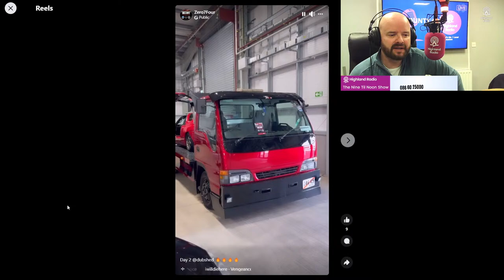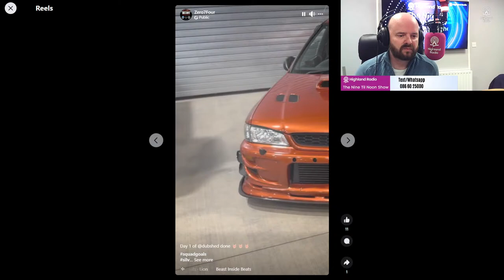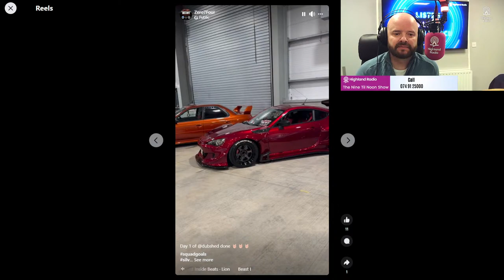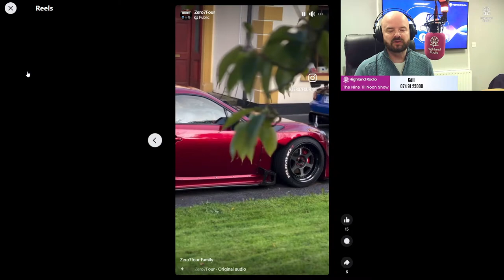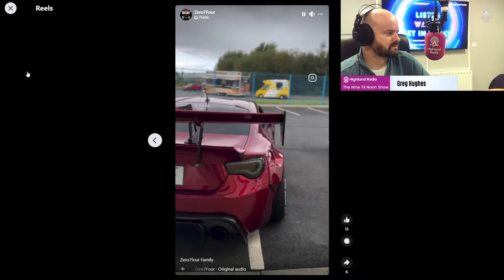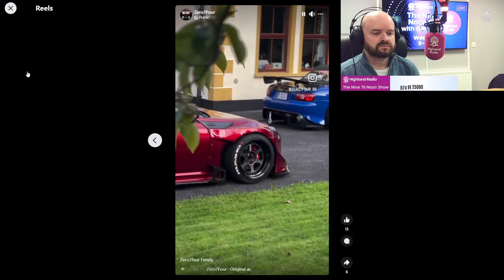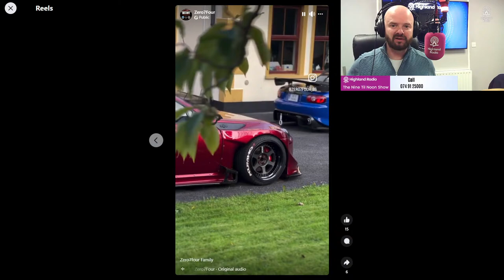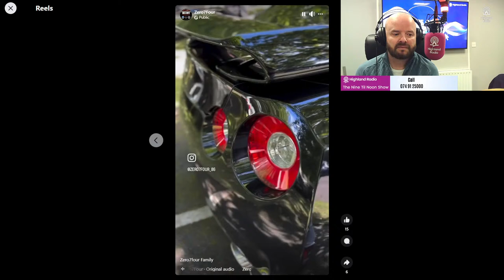Greg's live for Tuesday's Nine Til Noon Show with usual great mix of news, conversation and features